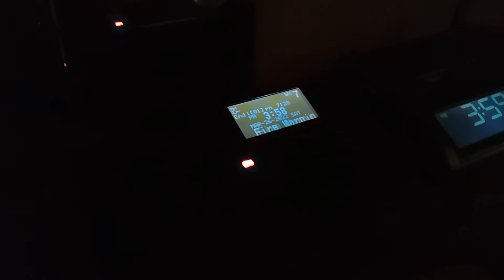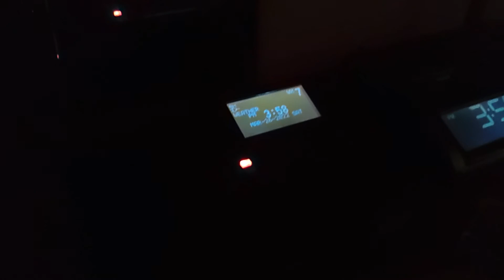ANOTHER FIRE WARNING (EAS #36)